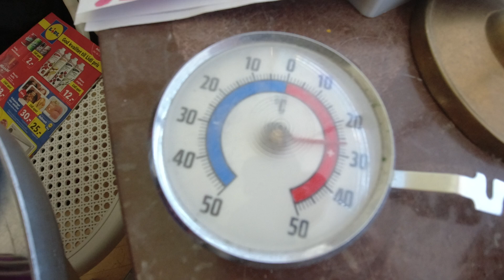MongoTV_15314 - ENGLISH VLOG - Wednesday 4.45 PM - Chili Con Carne With Rice - 9.053 Video To Go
This hot food, taste very nice, and is easy to make, and cheep food :-)